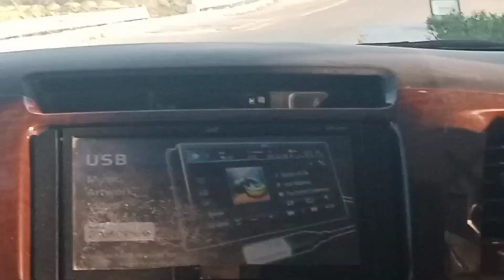Vlog 26 | Visit Of Faisal Town & Mumtaz City